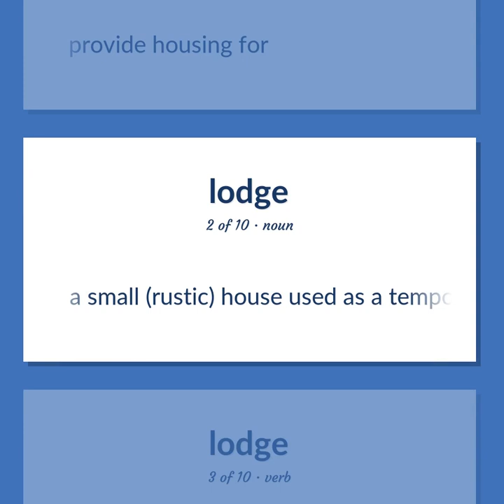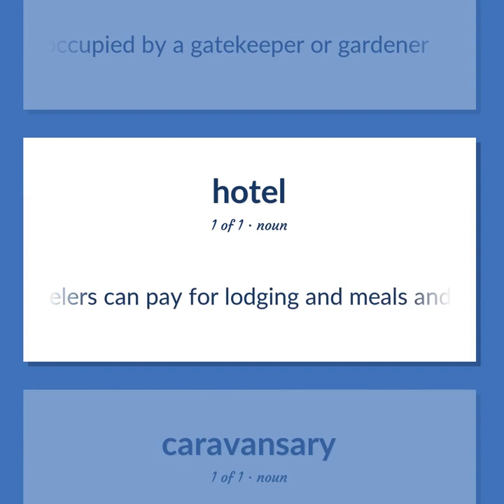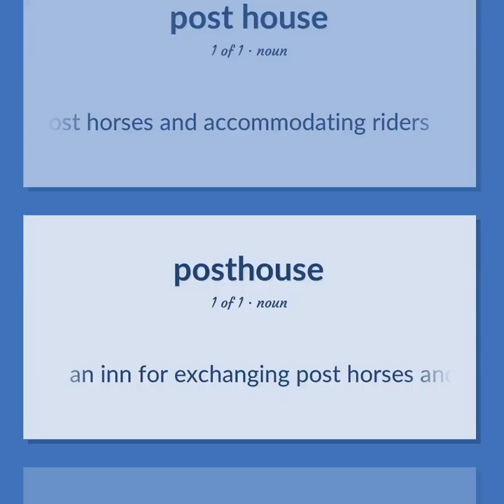Inns - 25 English Vocabulary Flashcards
INNS meaning. Following our free educational materials, you learn English in a great way with ease and efficiency.